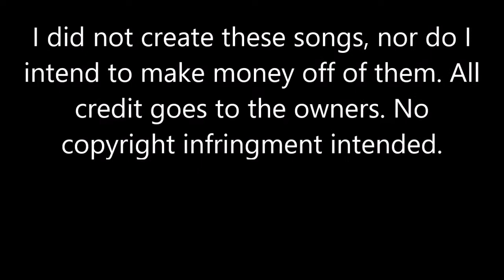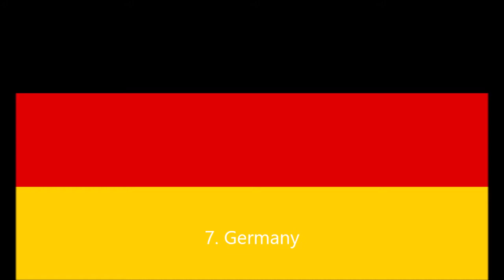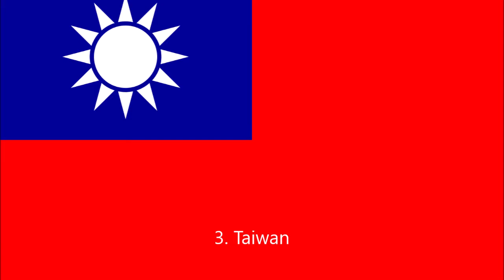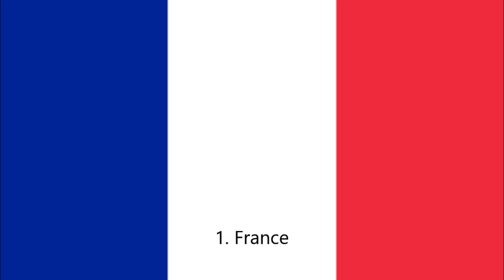The Top 10 Modern National Anthems